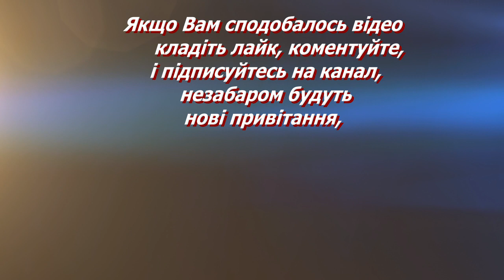🌹Оксана з Днем Ангела! Вітаю з Днем Ангела Гарні вітання,Щирі привітання,З іменинами!Музичне вітання